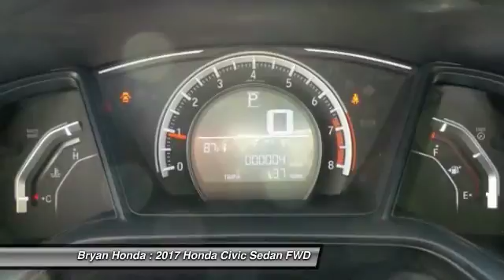2017 Honda Civic Fayetteville NC, Fort Bragg NC, E069608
Bryan Honda
4104 Raeford Rd

Pick up this Taffeta White 2017 Honda Civic, available today at Bryan Honda. This could be the one you've been searching for.